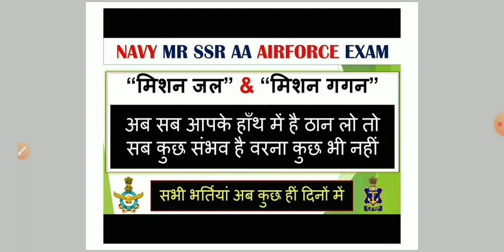Navy MR,SSR,AA | Airforce XY | COAST GUARD All Candidates Attention Please || सभी भर्तियां बहुत जल्द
Indian Navy MR Bharti 2020, Navy Vacancy,